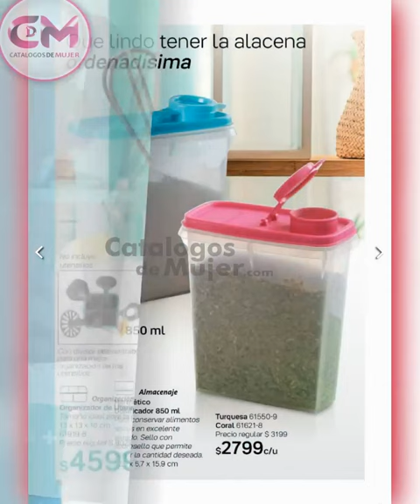CATÁLOGO TUPPERWARE CAMPAÑA 3 2023 ARGENTINA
❣️MIS HERMOSAS❣️ hoy les comparto el  / CATÁLOGO TUPPERWARE CAMPAÑA 3 2023 ARGENTINA

Para ver más catálogos EN DIGITAL  AQUI⬇️⬇️:

                 --♥♥♥♥♥ SÍGUEME AQUÍ ♥♥♥♥♥--